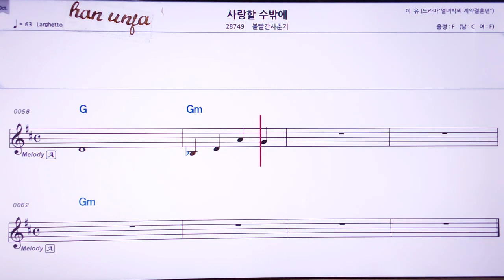💖사랑할 수 밖에/볼빨간 사춘기 👍Karaoke With Sheet Music/MR,노래방, , 악보, 코드,